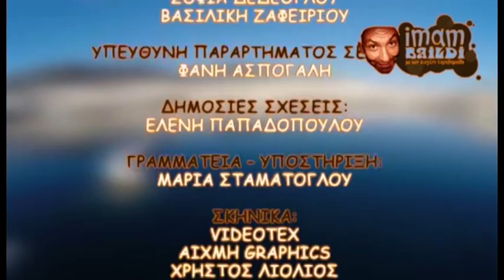ΙΜΑΜ ΜΠΑΙΛΝΤΙ ΚΑΒΑΛΑ ΣΥΝΟΙΚΙΕΣ